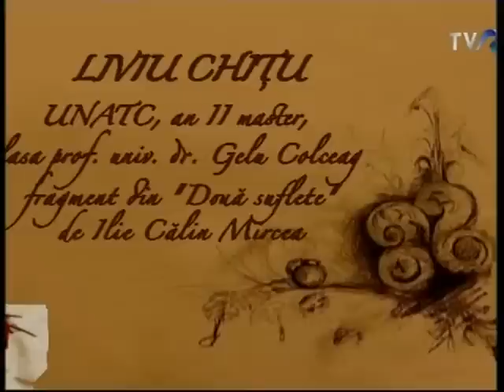Virgiliu Gheorghe la „Garantat 100%", despre creșterea copiilor, televizor și internet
Invitatul emisiunii „Garantat 100%" din 31 martie 2013 a fost Virgiliu Gheorghe, biofizician, doctor în bioetică al Universităţii Aristotel din Tesalonic și autorul cărților "Revrăjirea lumii sau de ce nu mai vrem sa ne desprindem de televizor", "Știinta și războiul sfârșitului lumii. Fața nevăzută a televiziunii", "Efectele televiziunii asupra minții umane" și "Pornografia, maladia secolului XXI".